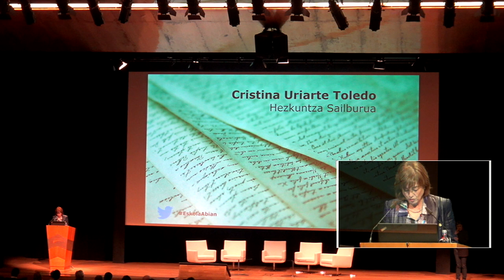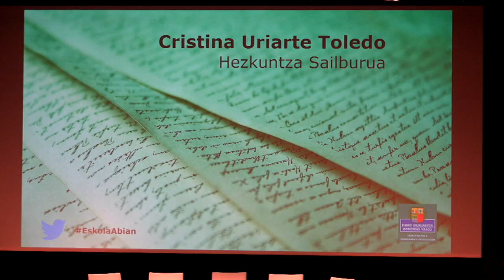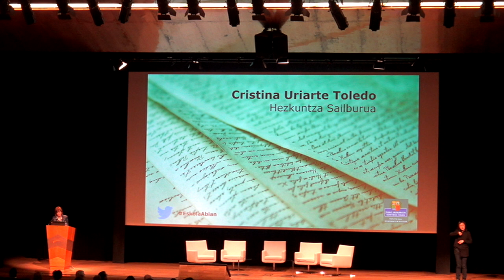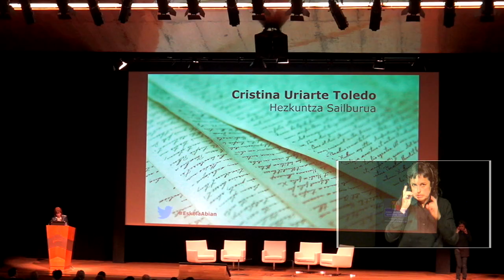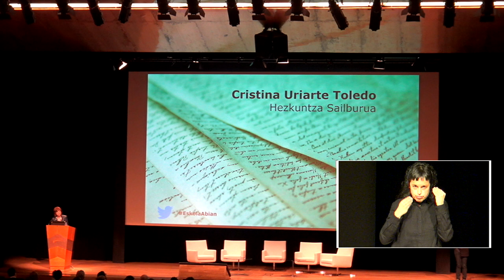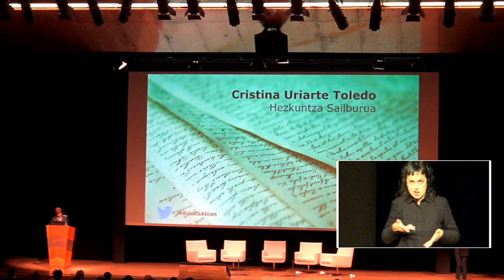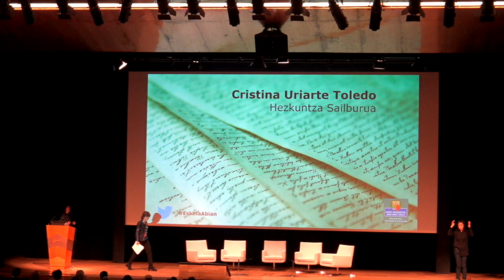EskolaAbian jardunaldian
Cristina Uriarte Hezkuntza Sailburua @c_uriartetoledo EskolaAbian jardunaldiaren hasiera ekitaldian. @BGNagusia-k ekoiztuta CCbySA 2019